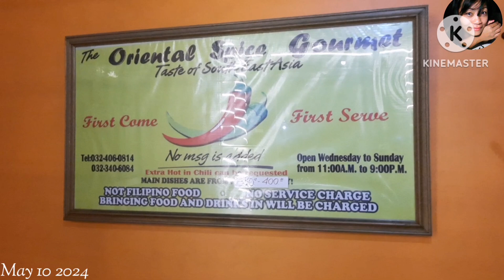THE ORIENTAL SPICE GOURMET | AUTHENTIC SINGAPOREAN AND MALAYSIAN FOOD